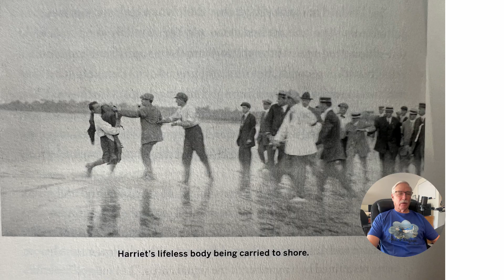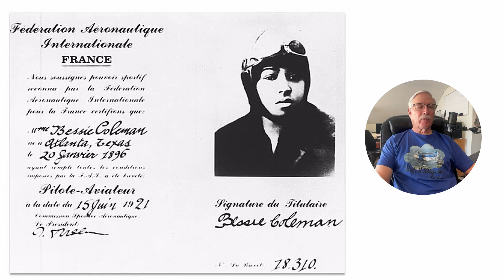Aircraft seatbelts Are Dangerous!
Strange Early Ideas in Aviation Safety and Passenger survivability!